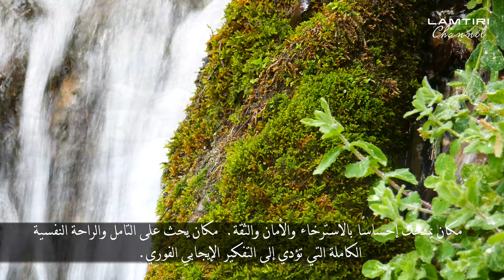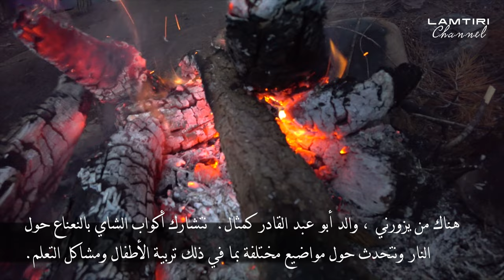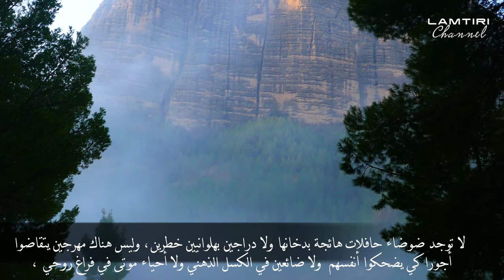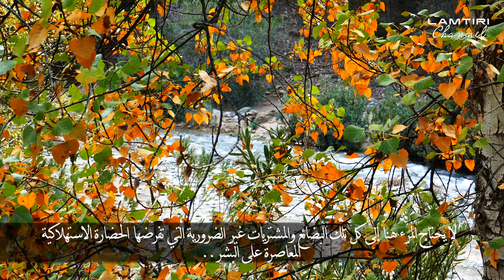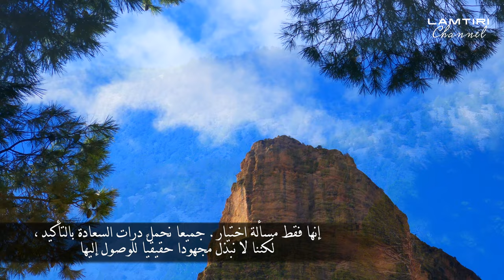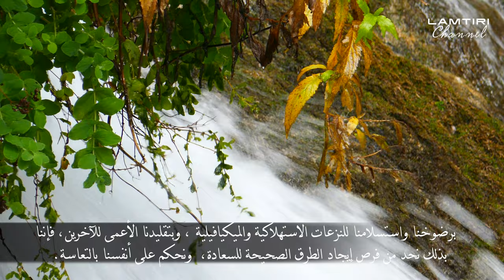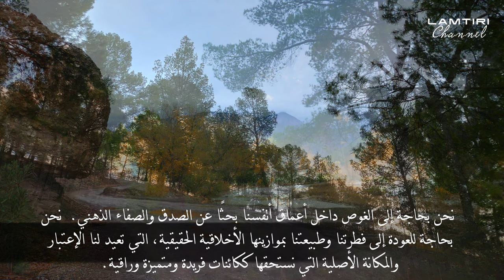In Search for lost happiness البحث عن السعادة الضائعة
By accepting being slaves of consumerism and  machiavellianism, we limit the chances of encountering the right paths to happiness. By blindly imitating the others, we deliberately jump in the abyss of insecurity, drowning in all sorts of conflictual desires that carry nothing of what is called true happiness.

  Let's think for a while..

Isn't life in its natural form much simpler and easier than what most of us were brought up to think?

بعد أن أصبحنا عبيدًا للنزعة الاستهلاكية والميكيافيلية ، فإننا نحد من فرص إيجاد الطرق الصحيحة للسعادة.  من خلال التقليد الأعمى للآخرين ، نقفز عمدًا في هاوية القلق، ونغرق في كل أنواع الرغبات المتعارضة التي لا تحمل شيئًا مما يسمى السعادة الحقيقية.

 لنفكر لبعض الوقت ..

 أليست الحياة في شكلها الطبيعي أبسط وأسهل بكثير مما جعلونا نؤمن يه؟